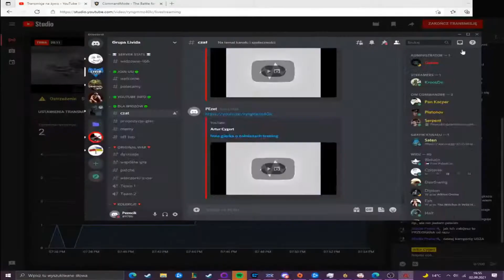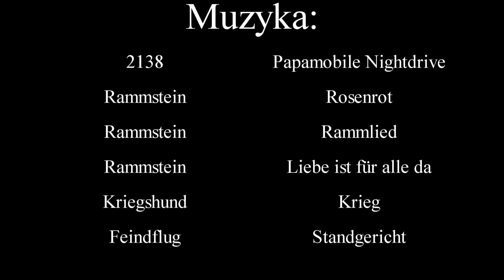(Pezet) Solders: Żołneże Metanolu - Oberstschubert Hitman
No tym razem Pezecik stanie po stronie dzielnych ormowców... znaczy wehrmachtowców, i jako oberstschubert Michał Hitman (choć historia zna go pod nazwiskiem Wittmann) postanowi udowodnić, że Panzerkampfwagen VI Tiger to najlepszy czołg Drugiej Wojny Światowej, non stop obrywając w dupę z brytolskiej bazooki.

Dedykowane Arturowi, który ma dzisiaj urodziny :p